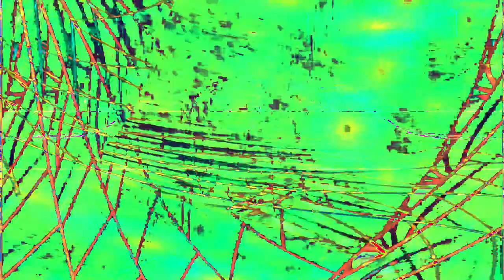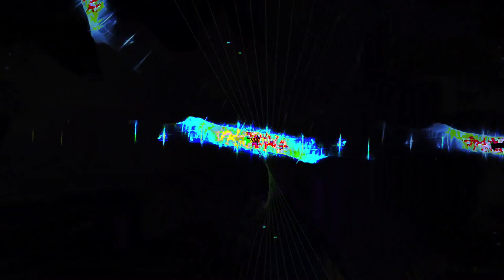Movie 24 07 16 22h37m08s